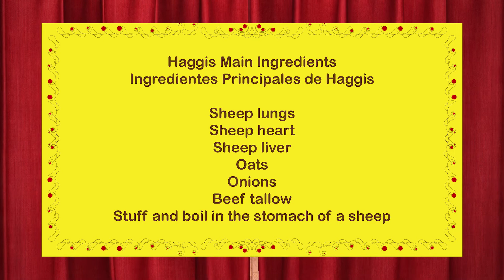Moose Talk - The Spanish Lesson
Moose, Friend, and Malcolm in a special introductory lesson about Spanish words for their favorite foods.
Voices by Barbara Boehm & Margaret Boehm. Music by Mark Schleunes.